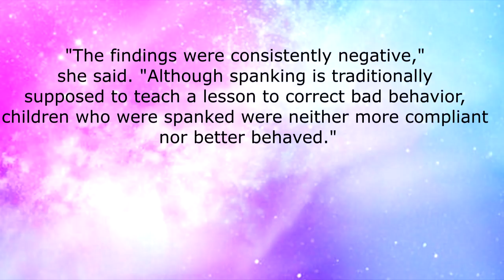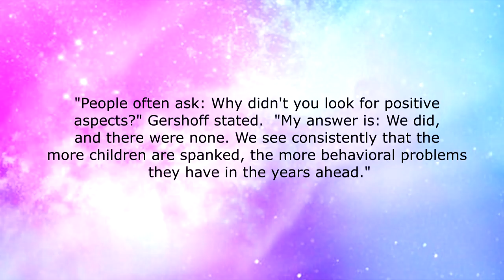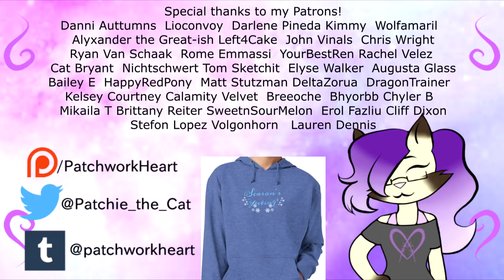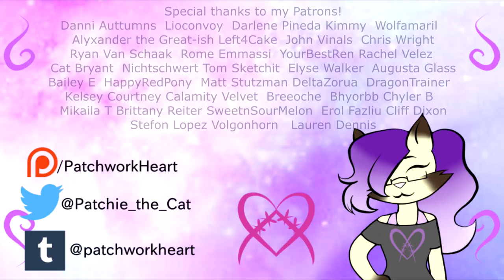Hitting Your Kids Doesn't Work.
Spanking does not work, it has never worked, and it will not ever work. Science has proven it time and time again.

Spanking and Child Development: We Know Enough Now To Stop Hitting Our Children